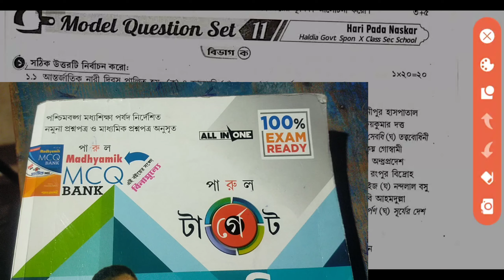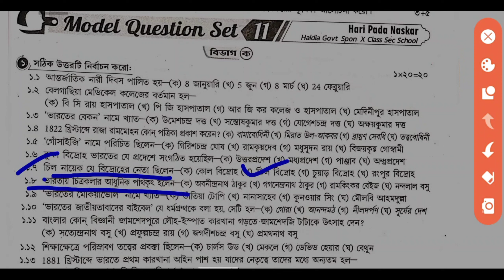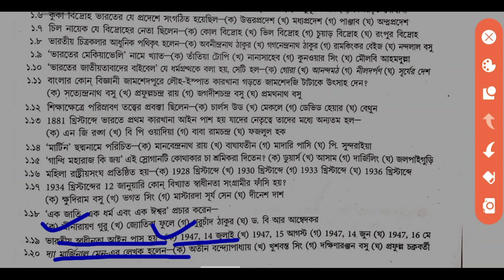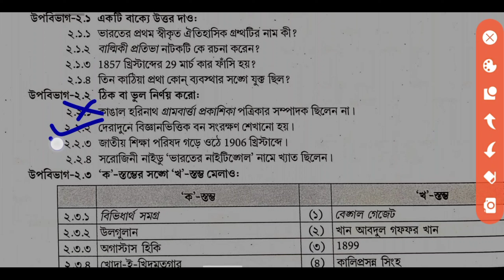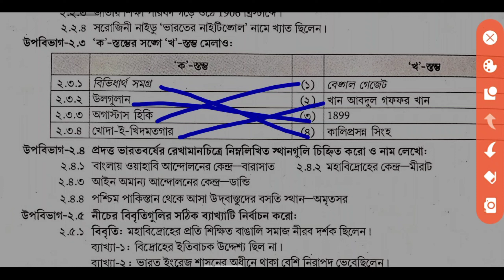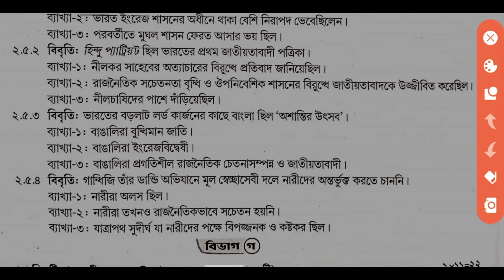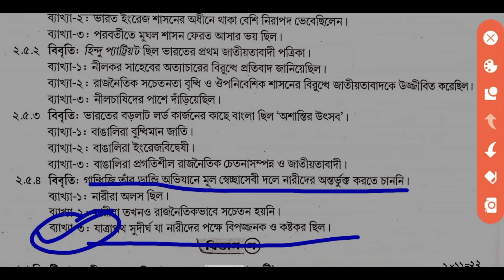Madhyamik 2024 Parul prakashani 2024 target Madhyamik history solved Page F33 model Question set 11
video is for educational purpose only.Copyright Disclaimer Under Section 107 of the Copyright Act 1976, allowance I'dmade for "fair use" for purposes such as criticism, comment, news reporting, teaching, scholarship, and research.